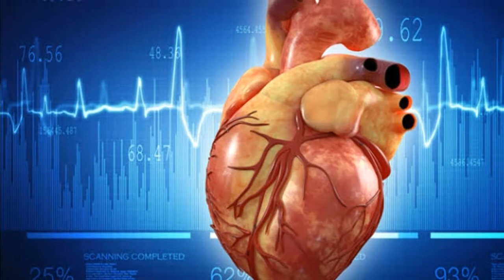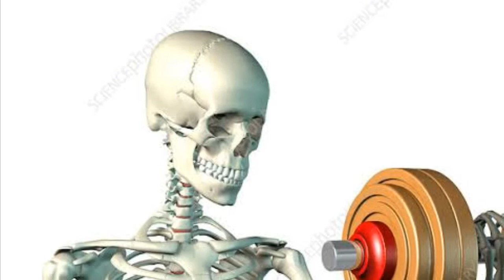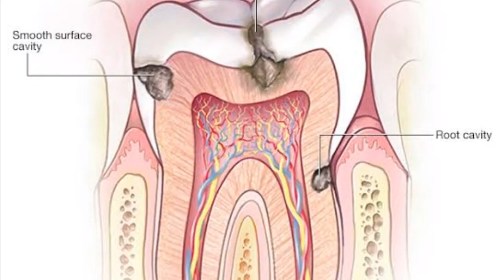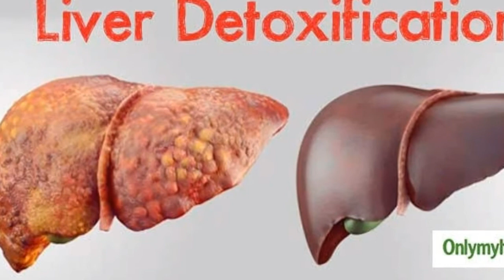ஆப்பிள் சாப்பிடுவதால் கிடைக்கும் பயன்கள் | by DR Anita |applelin payangal | Apple health benefits